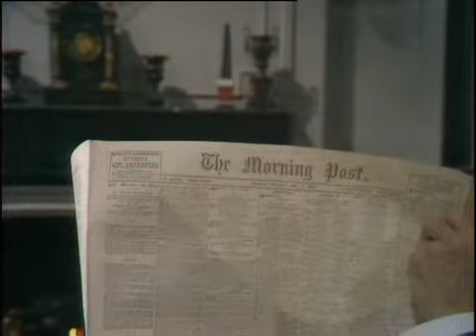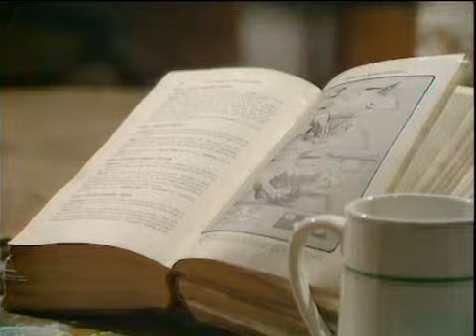Upstairs, Downstairs Season 1 Episode 9 - Why Is Her Door Locked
Months after Emily's death, a grief-ridden Mrs. Bridges takes leave of her senses.

Director:
Brian Parker
Writer:
Alfred Shaughnessy
Stars:
Jean Marsh, Gordon Jackson, David Langton